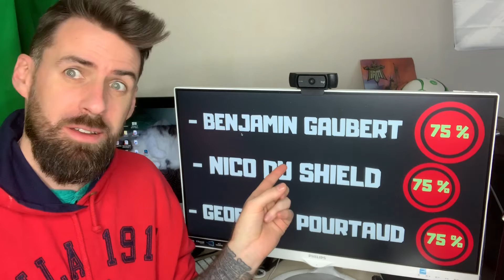PRONOSTICS ET COTES 31 ÈME JOURNEE DE LIGUE 1 - ON PARLE PRONOS / 04-04-2019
Voici mes pronostics pour la 31 ème journée de la Ligue 1 Conforama 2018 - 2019. Venez jouer avec moi ! J'attends vos pronos les amis !

Avec mon nouveau partenaire Parions Sport en Ligne, vous pouvez bénéficier de 100 Euros offert en cash ! Rendez-vous donc sur ce lien les amis

Dans la vidéo suivante, 5 d'entre vous seront cités !

Voici mes pronostics de la J 31 :

- Bordeaux - OM : Match Nul
- Lyon - Dijon : Lyon
- Guingamp -  Monaco : Monaco
- Amiens - Saint-Etienne : Match Nul
- Angers - Rennes : Rennes
- Nimes - Caen : Match Nul
- Reims - Lille : Match Nul
- Toulouse - Nantes : Match nul
- Nice - Montpellier : Match Nul
- PSG - Strasbourg : PSG

EVIDEMMENT VOS PRONOS SERONT PRIS EN COMPTE JUSQU'AU VENDREDI 4 AVRIL À 19 H 15 !!

PAS DE COMMENTAIRES MODIFIÉS !! MERCI !!

Bien essayé quand même ! ;-)

- Pour revoir votre nom cité dans les émission  " ON PARLE PRONOS "